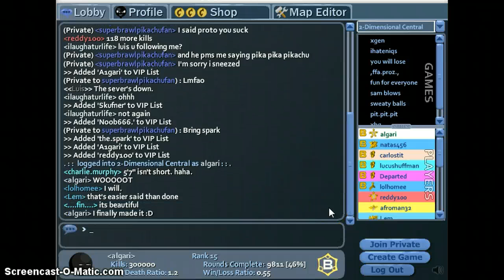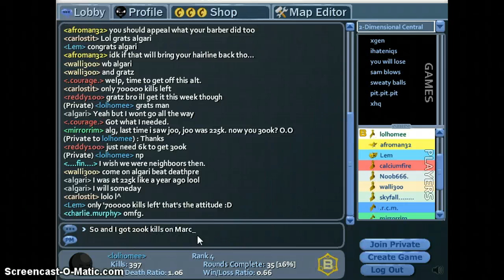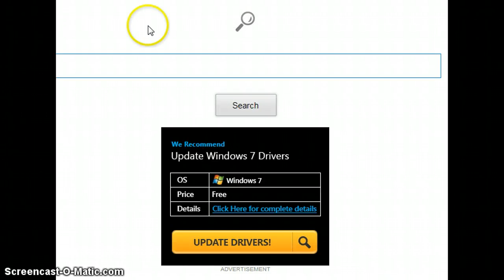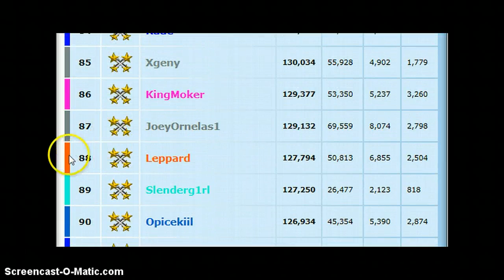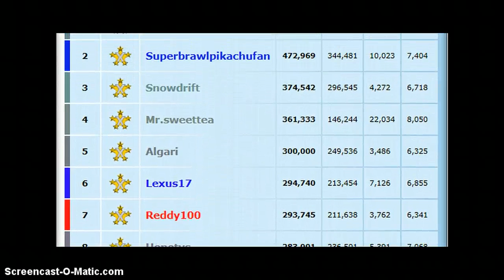Leaderboards and 300k 7-14-2014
Thanks to everyone who helped me get this far. Here are some important historical dates:
November 24,2012: Got rank 15
March 2,2013: Got 200k kills
July14,2014: Got 300k kills (2nd rank 15)